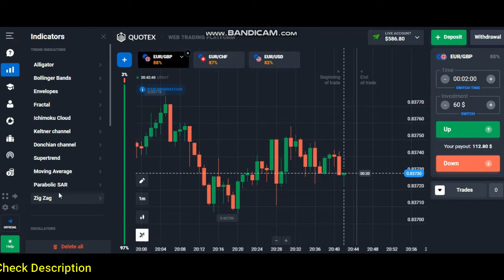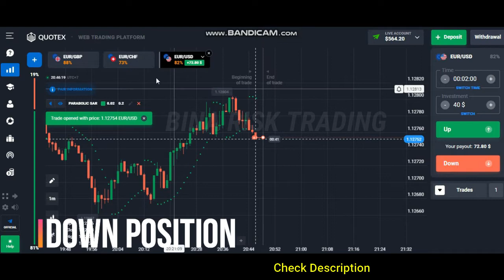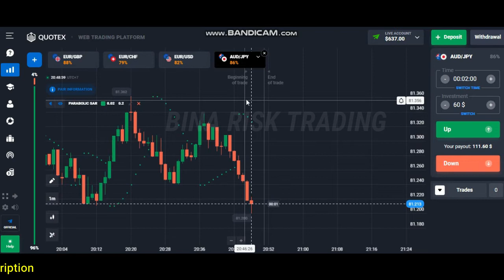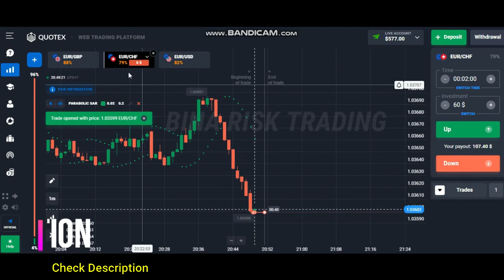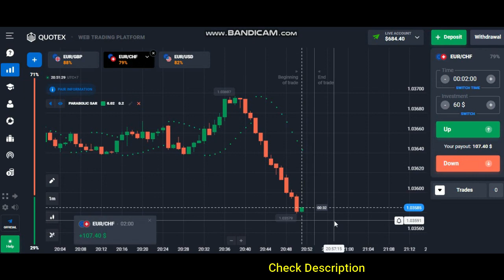NEVER LOSS | 90% REAL STRATEGY | USE THIS INDICATOR IN BINARY OPTION | 100% WORKING